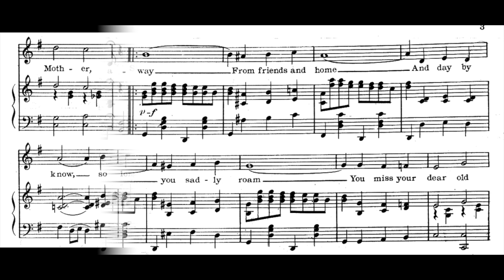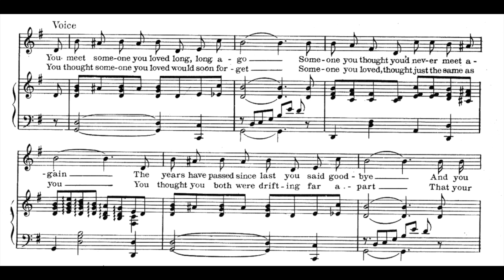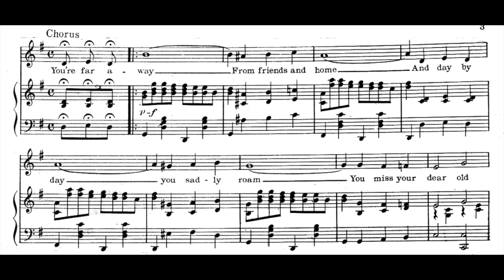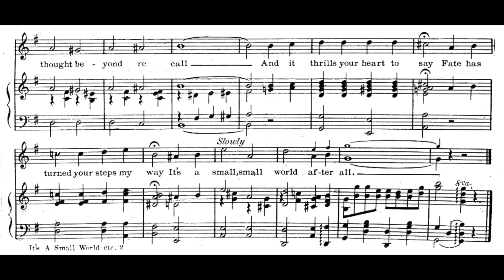It's A Small World After All (1919)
A 1919 popular song. Words by Andrew B. Sterling. Music by Harry Von Tilzer.

Lyrics

You meet someone you loved long, long ago
Someone you thought you'd never meet again
The years have passed since you said goodbye
And you thought goodbye would mean forever then
You both have wandered on from place to place
And fate at last has brought you face to face

Chorus
You're far away from friends and home
And day by day you sadly roam
You miss your dear old Mother
Sister, Dad and Brother
All the friends you used to know
So long ago
And then you meet again
Someone you thought beyond recall
And it thrills your heart to say
Fate has turned your steps my way
It's a small, small world after all

2. You thought someone you loved would soon forget
Someone you loved, thought just the same as you
You thought you both were drifting far apart
That your paths would cross again you never knew
And then one day on some far distant shore
Your hands are clasped you meet to part no more